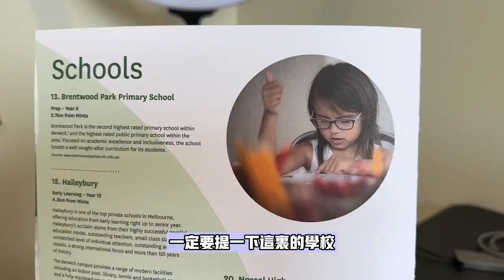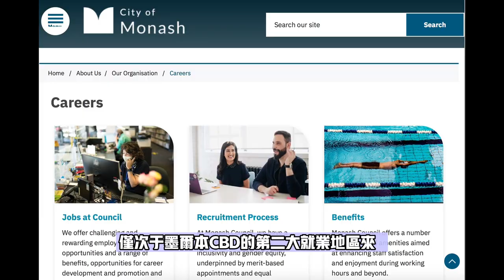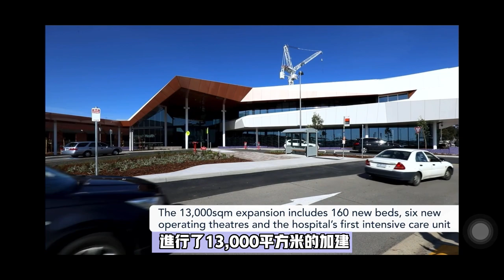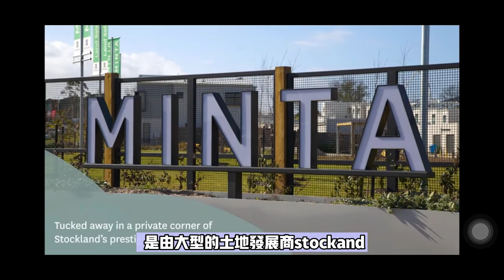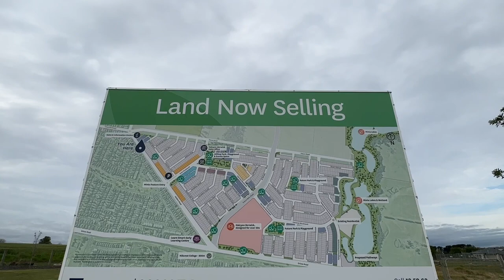墨爾本區域介紹｜東南區100萬內獨立別墅｜名校區｜高性價比｜適合家庭居住｜社區環境如何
上一個影片講到一間4000尺（約400平米）的大型別墅，引來一些朋友對在澳洲建房的興趣。建一個這麽大的房子的確也是需要花費一定的建築成本的。那有些朋友就問到我有沒有一些性價比比較高的區域，是可以自己建房，空間不要太小，但是金錢上負擔相對沒有這麽大的，要在墨爾本東南面稍微成熟的區域，買地建房的總成本在70-100萬澳幣之間。這樣的獨立屋是否可能呢？這個朋友你的要求不算少，今日我就帶著你的要求，幫你找一個適合的區域。